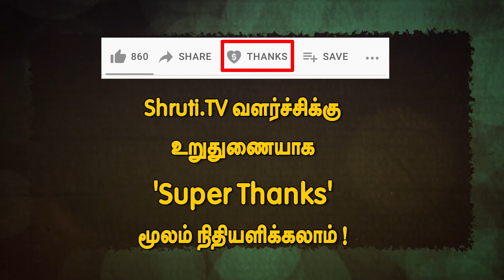ஏன் நமக்கு அவசியம் தெரியவேண்டும் நம்முடைய வரலாறு - சமஸ் உரை | நெல்லை புத்தகத் திருவிழா - 2024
நெல்லை புத்தகத் திருவிழா - 2024
'ஏன் நமக்கு அவசியம் தெரியவேண்டும் நம்முடைய வரலாறு'
என்ற தலைப்பில் சமஸ் உரை

Samas speech at Nellai Book Fair - 2024

Shruti.TV
Connect us -